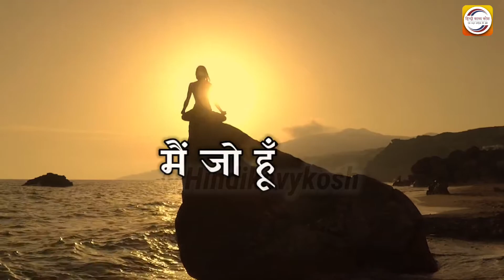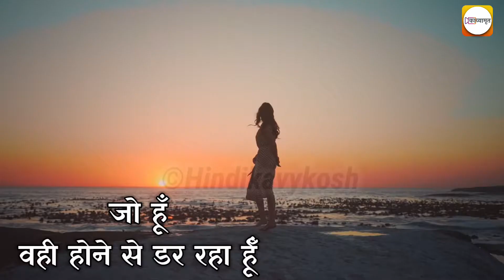अज्ञेय Poem: Mai Jo Hu Mujhe Wahi Rahne Do || Best Hindi Poem of Agyey || अज्ञेय जी की कविता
About This Video
Poetry: Mai Jo Hu Mujhe Wahi Rahne Do.
Poet: Agyey
Voice: Rj Sujata
Editing: Ranvijay verma
Producer: Hindi Kavy Kosh

|| काव्यामृत ||
प्रत्येक मंगलवार शाम 5 बजे सुनना न भूलें कालजयी कहानियाँ |
|| हिन्दी कहानियाँ ||

हिन्दी काव्य कोश काव्य जगत में उत्कृष्ट रचनाओं को उचित स्थान व सम्मान दिलाने के लिए कार्य कर रहा है | रचनाएँ किसी विशेष नाम से न जानी जायें तथा कोई रचना पढ़ने के बाद उसकी उत्कृष्टता का आकलन रचनाकार का नाम, पूछकर न करे | इसी आशा व विश्वास के साथ समिति कोश कार्य कर रही |
इस पहल में देश के रचनाकारों के साथ पाठकों व दर्शकों का भी महत्वपूर्ण योगदान रहेगा | हिन्दी काव्य कोश द्वारा न केवल  पुराने रचनाकारों को देश व समाज के सम्मुख लाने का प्रयास किया जा रहा है अपितु नवोदित रचनाकारों की प्रतिभा को निखारने के लिए निरंतर काव्य प्रतियोगिताओं का आयोजन व पत्रिका में प्रकाशन भी किया जा रहा है |
समिति कोश का मानना है कि हिन्दी भाषा के उत्थान व साहित्य को सही स्थान एक व्यक्ति या  समूह के द्वारा नहीं दिलाया जा सकता अपितु देश के सभी लोगों को एक साथ मिलकर इस दिशा में बिना अपना स्वार्थ देखे बिना निरंतर कार्य करना होगा |
समिति कोश को आप सभी साहित्य प्रेमियों से महत्वपूर्ण योगदान की आशा अवश्य होगी |
आप सभी ऊपर दिए गये हिन्दी काव्य कोश के अन्य  सोशल मीडिया प्लेटफॉर्मों से जुड़ें सकते हैं |